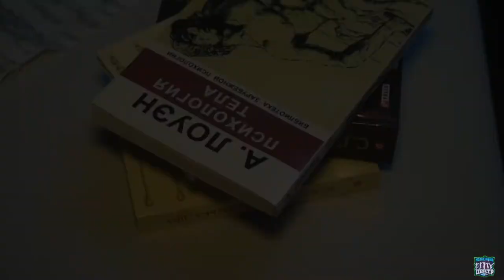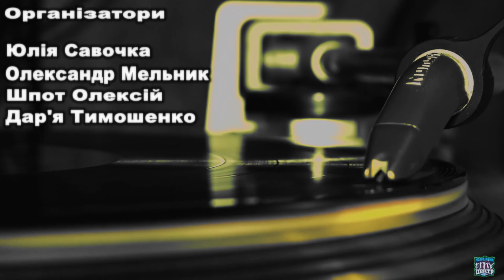Звіт Квартирник ОМЦ На перехресті трьох доріг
ОМЦ

Studio Контраст

БЛАГОДІЙНИЙ ФОНД ІМЕНІ
                         ІВАНА ГРИГОРОВИЧА ЛОЗОВОГО